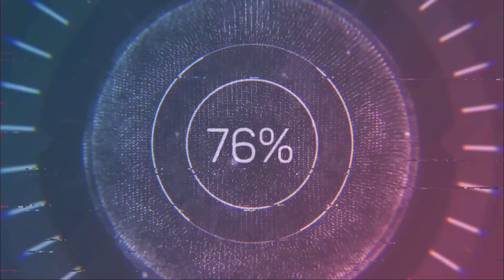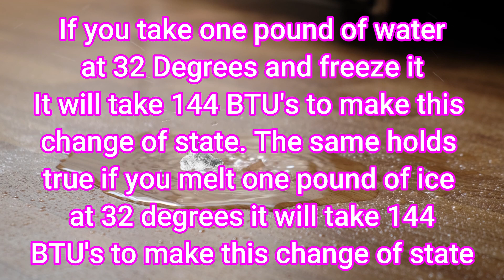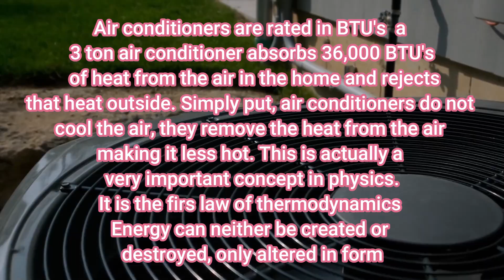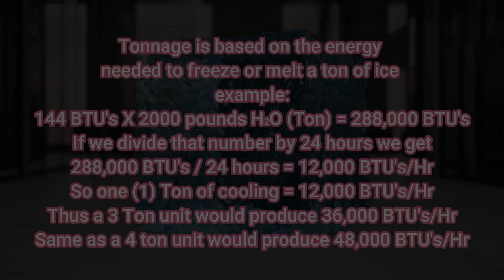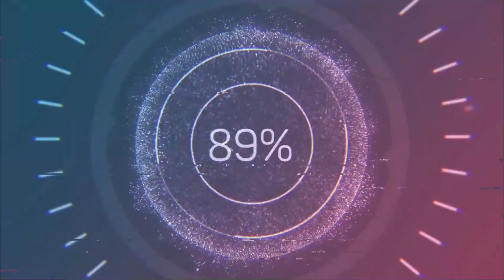Tonnage & BTUs explained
Short video explaining what a ton of cooling is and how it relates to BTU's and melting ice or freezing water.